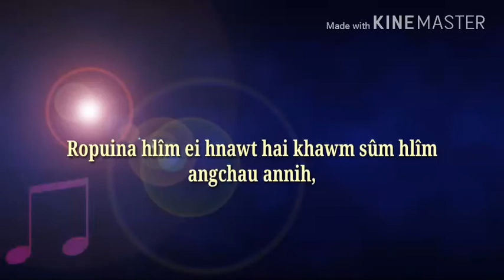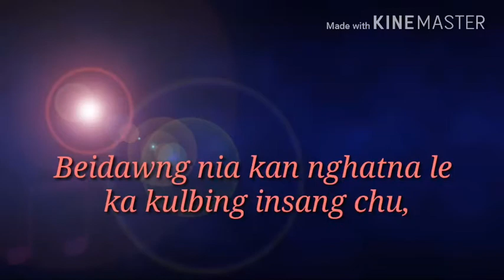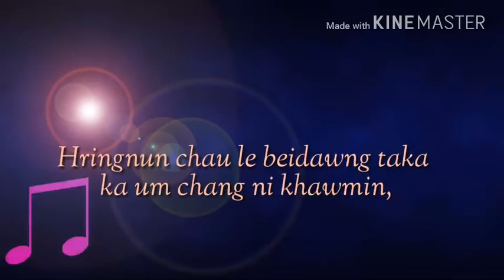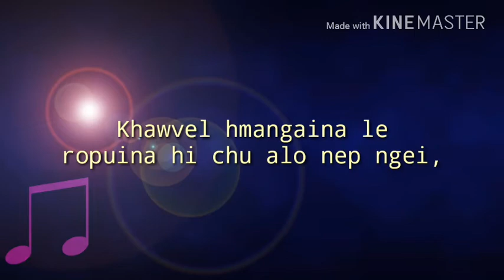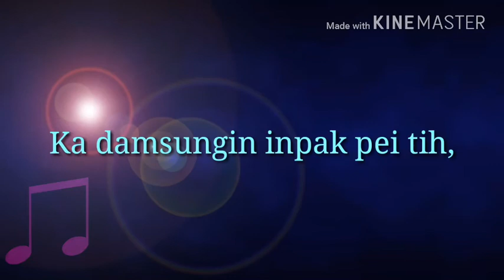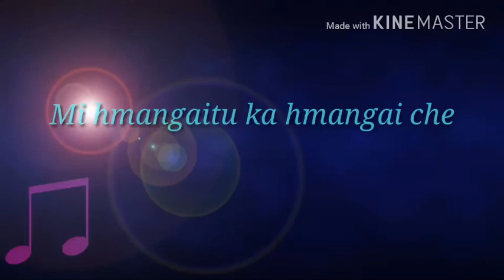Lawma Infimate Hmangaitu ISU Lyric video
Hmangaitu ISU phuoktu hi ahla saktu Lawma  infimate anih ama hi RPC MISSIONARY niin tuhin Tripura mission field a um zing anih.